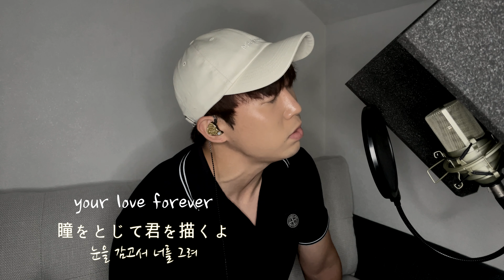ひとみをとじて 히토미오토지테 (원곡자 : 平井堅 히라이켄) Cover by - YEO HOON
평소 일본 활동시 즐겨부르던 노래 입니다~ 풀로 부르는건 처음이네요!
조금 색다른 inst라서 원곡과 조금 다를수 있습니다~!